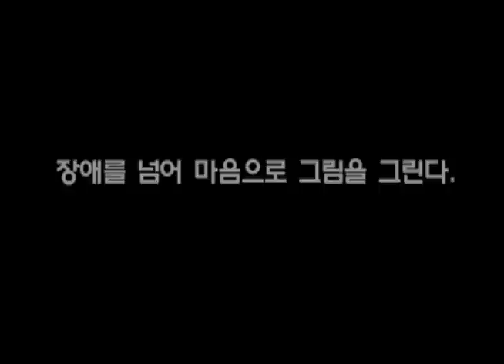드라마'하얀거짓말'모음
인기드라마 하얀거짓말 다들 아시죠?ㅋ
하얀거짓말에 명장면들만 모아봤어요~ㅋ
거기서 보면 주인공 형우가 자페아 장애인으로 나오더라구요.
형우가 자폐를 이겨내고 화가로써 성공하는 내용인데
참 감동적인거 같아요^^
지금 이 영상의 배경음악 박마루씨의 힘을내라는 노래를
부른 박마루씨도 장애인이라고 하는데
느껴지는 것도 많고 더 감동적인거 같아요ㅋ

by 박마루 '힘을내'